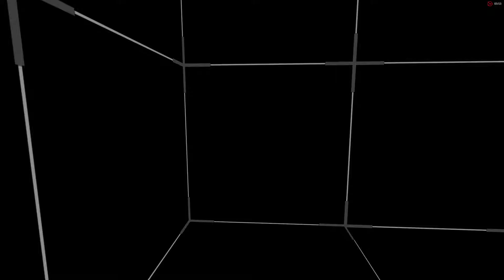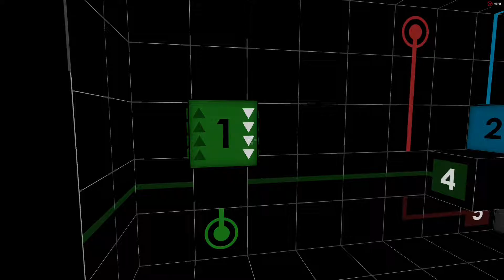Q.B.Z.-Ep.2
Q.B.Z. 是An Chung (Rolfuson)所做的解謎遊戲
Q.B.Z. is a puzzle game made by An Chung (Rolfuson)